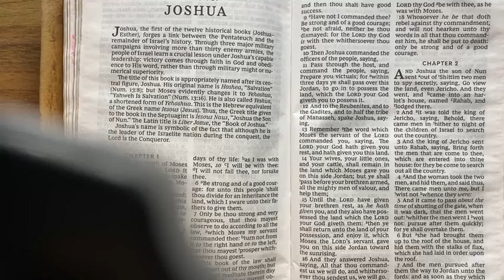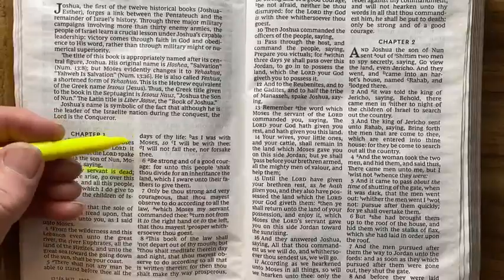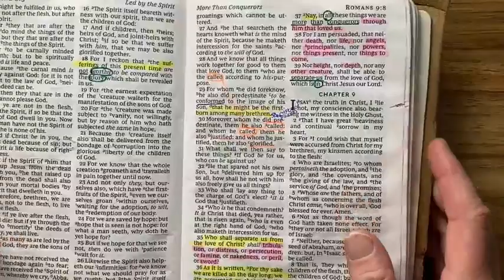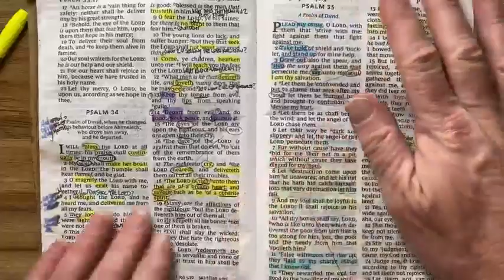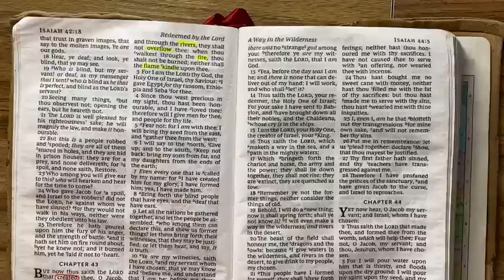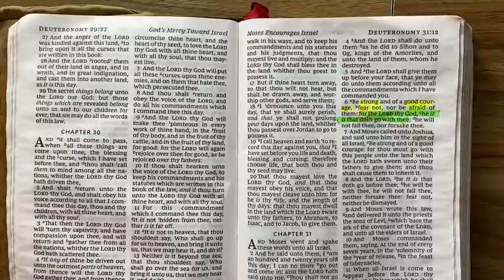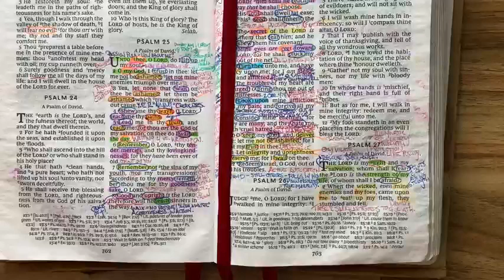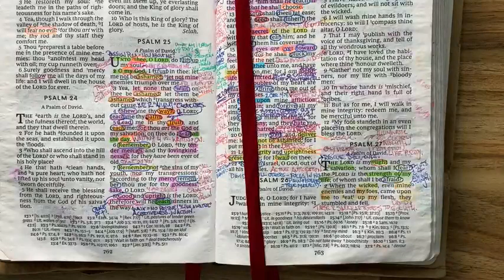Facing Fear | Selected Scripture